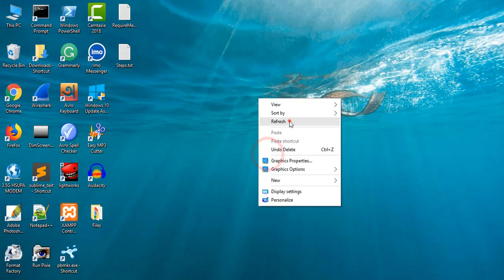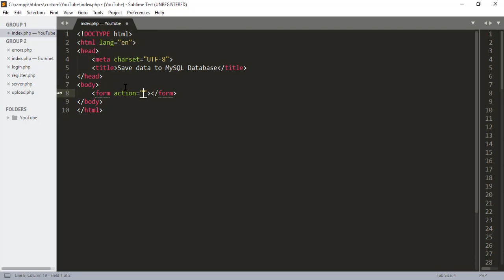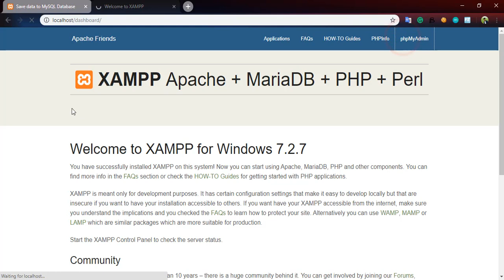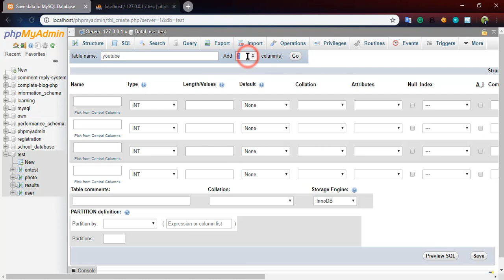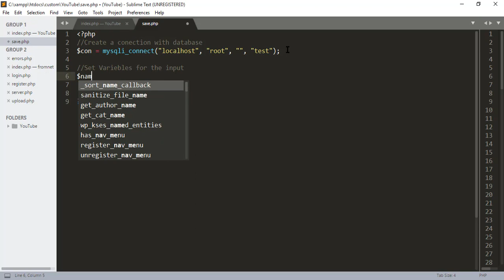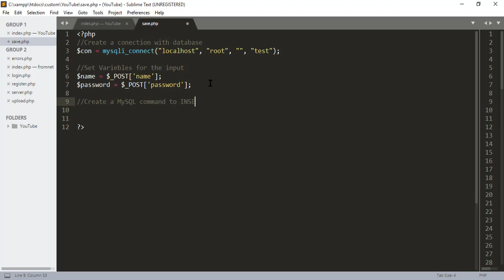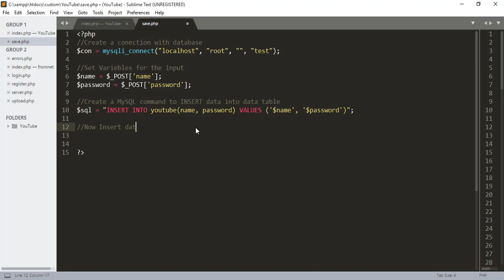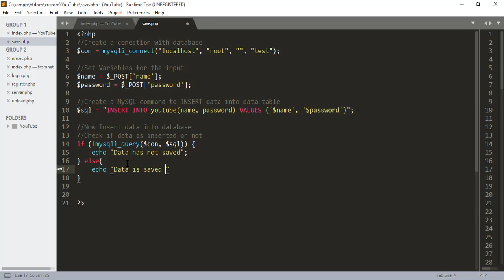Save data from html form into database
Hello everyone.
This is my first video on this channel. Hope You have enjoyed the video.
In this video, we have talked about saving data from our HTML form.